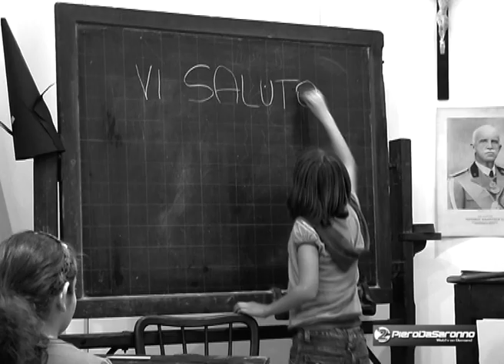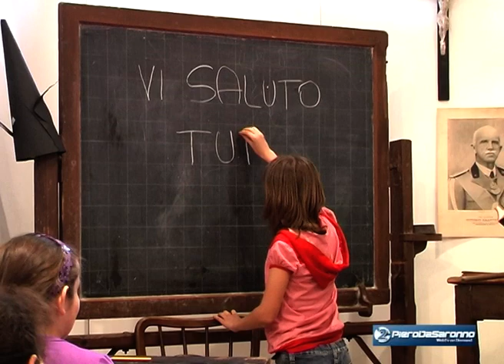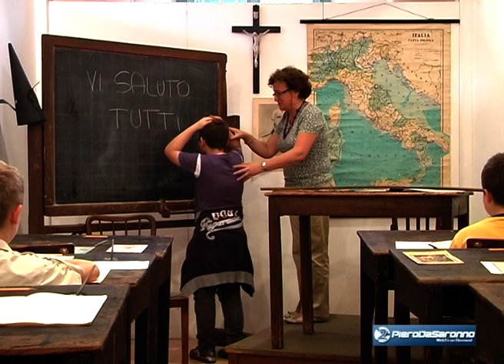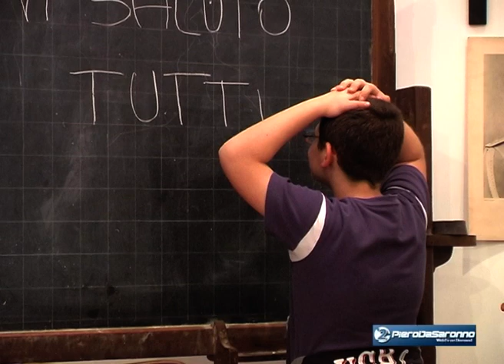A D 2010 - Classe Maschile E Classe Femminile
Saronno una volta